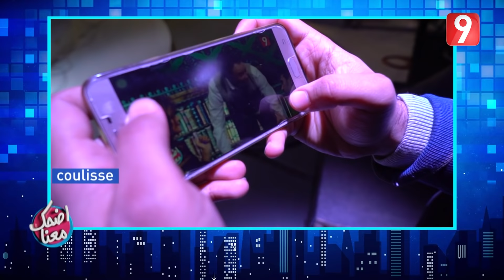Idhak maana - Ep12 P03 | اضحك معنا الحلقة 12 الجزء الثالث